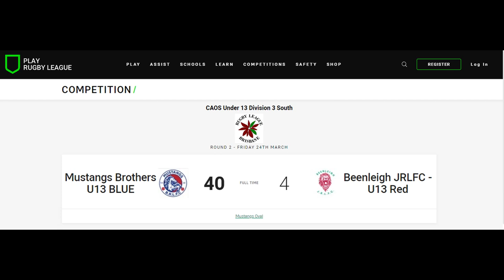U13's - Div 3 - Mustangs Brothers Vs Beenleigh Lions - Whole Game (Played 24.03.2023)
Round 2
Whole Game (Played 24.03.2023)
Played @mustangsbrothersrlfc4470

If your are interested in getting yourself or your kids into rugby league,

(Filmer Sean)